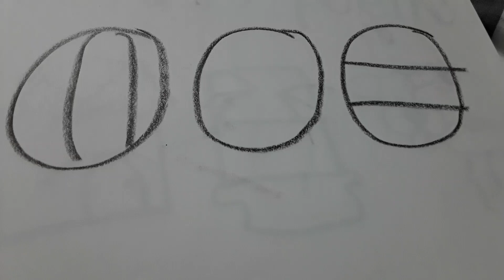What Are The Clues in This Episode? Season 3 (#19)